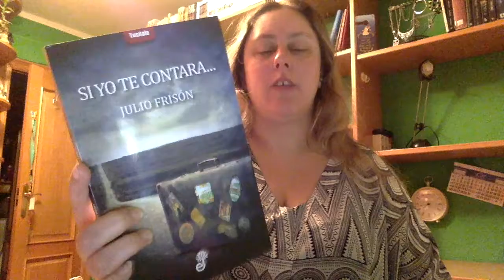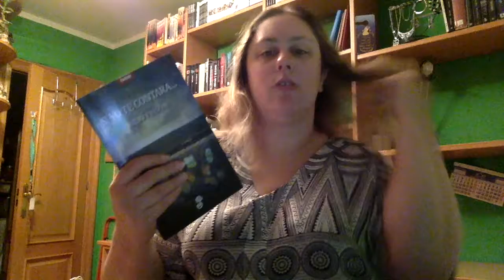Review si yo te contara de julio frison